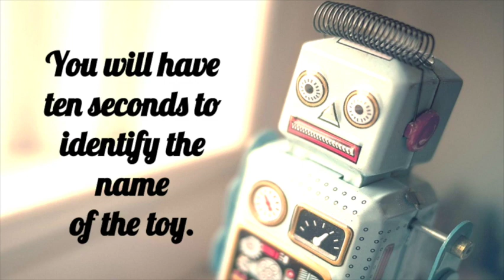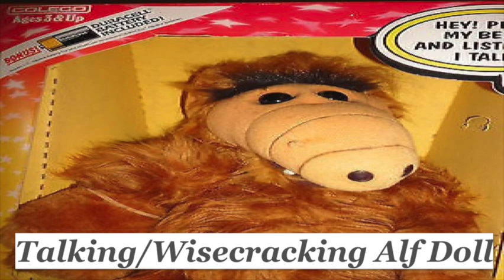1980s Trivia - Forgotten Toys from your childhood #2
Here is one more look at popular toys from the 1980s. See how many you had or can remember. We hope you enjoy this game, and that it brings back fond childhood memories.